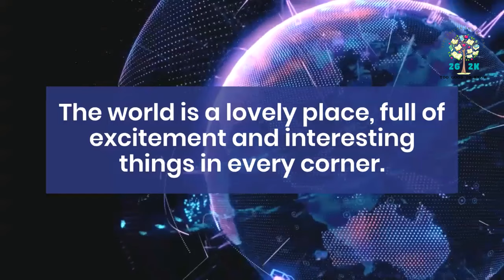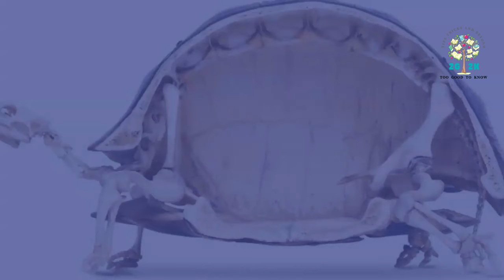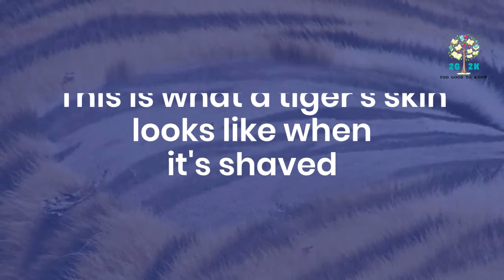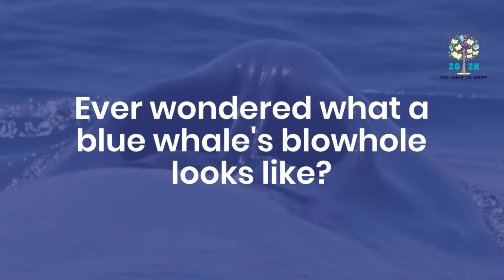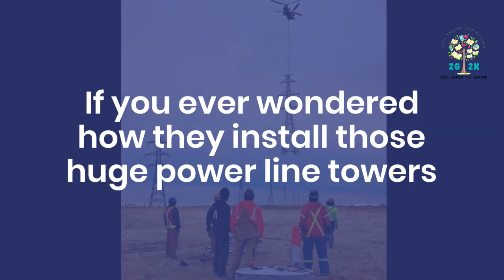The unseen side of common things revealed | Mind blowing rare photos | 2G2K#19 | TooGoodToKnow#19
The world, however, is a lovely place, full of excitement and interesting things in every corner.

We have collected rare photos of absolutely common objects to make you rediscover their beauty.

There are beautiful secrets hidden underneath and inside things you would never even think to take a closer look at.

They remind us that even simple things are extraordinary, and there's always beauty in the most mundane things.

Rare photos that show the unseen side of things that are all around us.

Watch the video until the very end for complete information.

Too good to know is more than a YouTube channel. We are here to form a community, where we help each other to go further in our lives and crush our goals one day at a time.

Our mission is to create informative, entertaining and valuable videos to help you in your journey and accomplishing your goals.

On this channel you'll find tips and tricks videos about health, fitness, lifestyle, human psychology, beauty, relationships, travel, knowledge sharing and much more.

We publish videos thrice a week on our YouTube channel and reply to your questions in the comments.

We want to make Too good to know the biggest channel here on YouTube for sharing life tips, tricks and beyond.

Please ALWAYS seek the advice of a physician or other qualified health provider with all questions that you have related to or about, a medical condition. Never ignore professional medical advice or delay getting medical advice because of something that you have watched on YouTube.

Too good to know does not endorse or recommend any specific tests, physicians, products, procedures, opinions, or other information that may be mentioned in our videos. Relying on any information that is provided by our channel, its employees, or others appearing in the content is solely at your own risk.